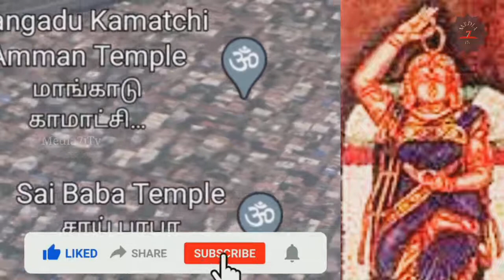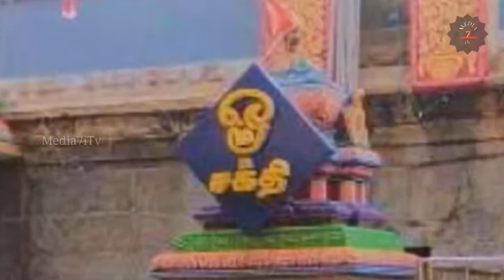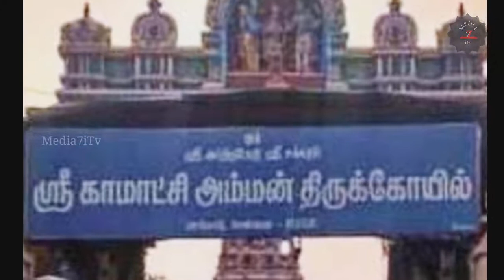மாங்காடு காமாட்சி அம்மன் கோயில் புராணக்கதை || Mangadu Kamakshi Amman Temple History in Tamil ||Media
மாங்காடு காமாட்சி அம்மன் கோயில் புராணக்கதை || Mangadu Kamakshi Amman Temple History in Tamil

108 முறை கடக ராசிக்குரிய மைத்ர முகூர்த்த ஸ்லோகம் Maitreya Mugurtha Slogam for Kadaga Rasi : 108 முறை கடக ராசிக்குரிய மைத்ர முகூர்த்த ஸ்லோகம்: Maitreya Mugurtha Slogam for Kadaga Rasi

மைத்ரேய முகூர்த்தத்தில் பூஜை செய்தால் கடன் எப்படி தீரும்
மைத்ரேய முகூர்த்தத்தில் எப்படி பூஜை செய்து
மைத்ரேய முகூர்த்தம் ஸ்லோகம் 12 ராசிகளுக்கு